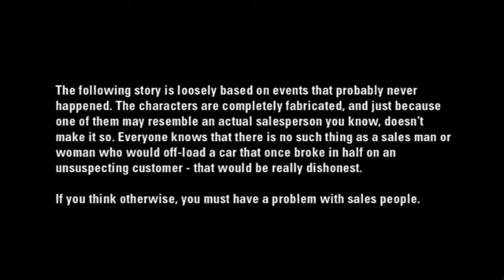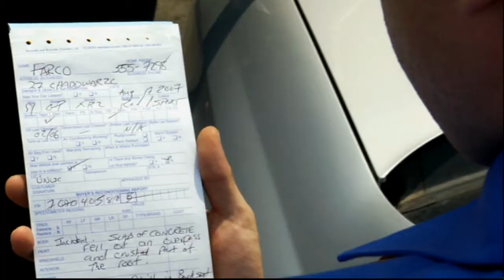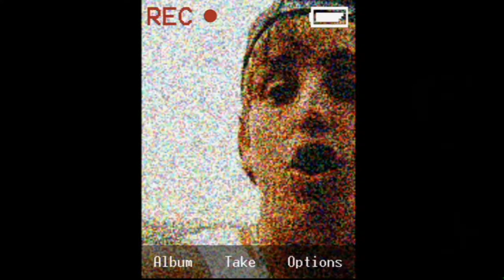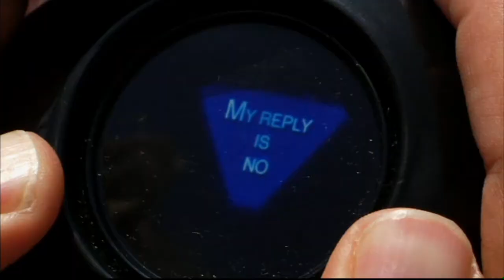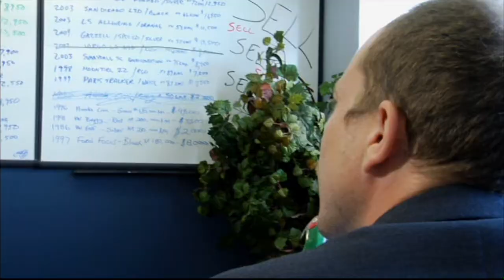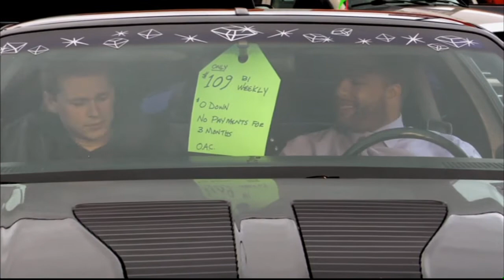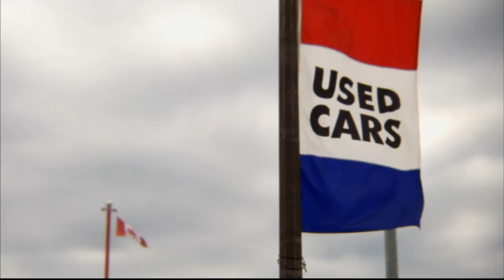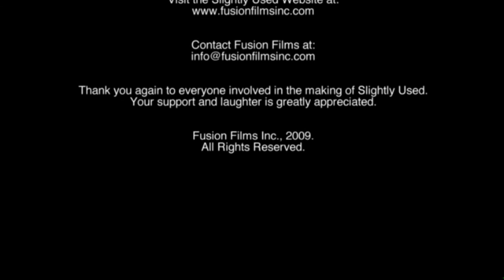Slightly Used (Feature Film)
Slightly Used is a comedy that takes place on the battle ground of the used car lot. The story revolves around humorous events that ensue during a competition between two sales teams, fighting for a chance to be able to star in the company's new commercial, and be crowned the new "HOT GUN OF THE MONTH". The Story takes place over the course of one work day in one location, the car lot.